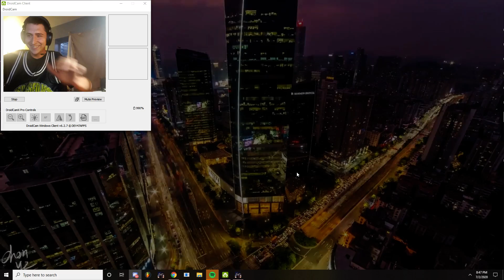Desktop | Shot with GeForce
GPU: GeForce RTX 2070
CPU: Intel(R) Core(TM) i7-9700KF CPU @ 3.60GHz
Memory: 16 GB RAM (15.92 GB RAM usable)
Current resolution: 1920 x 1080, 144Hz
Operating system: